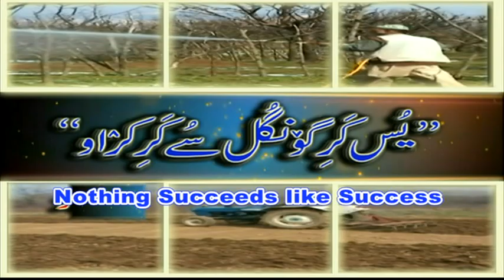SHEEP FARMING: MERINO BREED : KASHMIR DIVISION